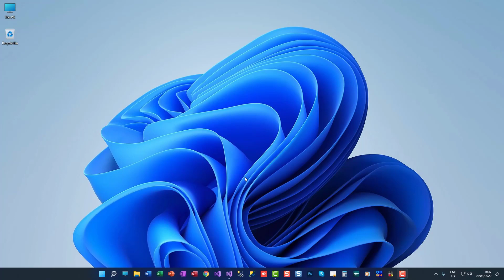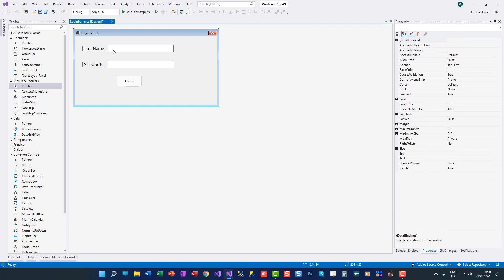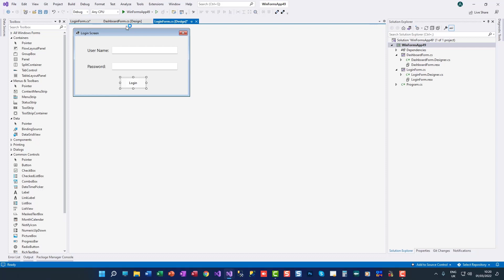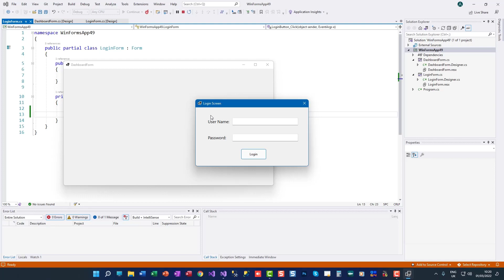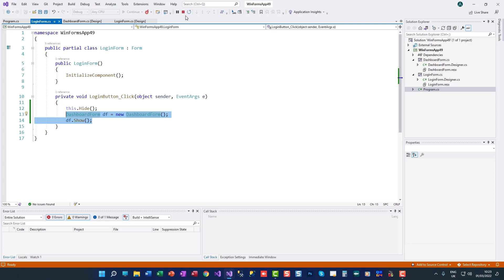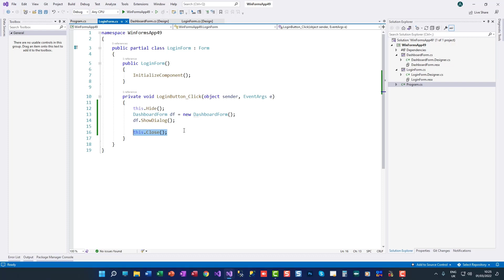C# .NET Core Tutorials In Urdu & Hindi - How to use Form's Hide & Close Methods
In this tutorial, we will discuss how to use Form's Hide & Close Methods In Urdu and Hindi.